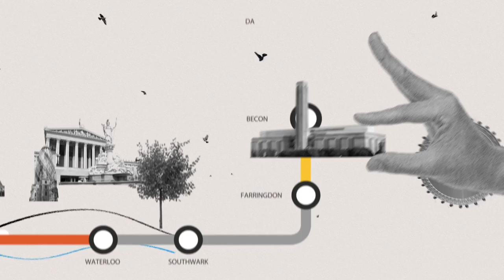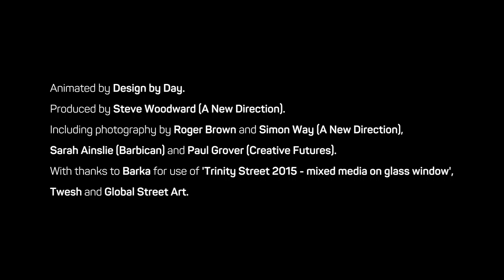'A Strange Kind of Beauty' by Selina Nwulu, Young Poet Laureate for London 2015/16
A poem commissioned by A New Direction, London’s flagship cultural education agency, as a response to the challenges young Londoners face in engaging and contributing to the creative and cultural life of their city.

The Young Poet Laureate for London is managed by Spread the Word, London’s Writer Development Agency, as part of the London Laureates programme, with generous support from Foundation for FutureLondon.

Animated by Design by Day.
Produced by Steve Woodward (A New Direction).
Photography: Roger Brown and Simon Way (A New Direction), Sarah Ainslie (Barbican), Paul Glover (Creative Futures).
With thanks to Barka for use of 'Trinity Street 2015 - mixed media on glass window', Tesh and Global Street Art.